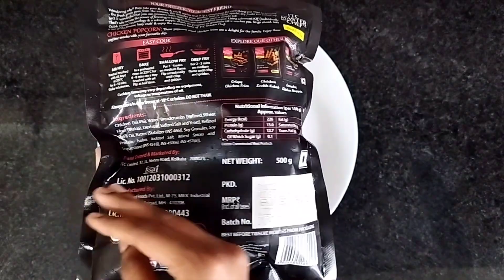ITC master chef chicken popcorn ready to cook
ITC master chef good for you chicken popcorn ready to cook